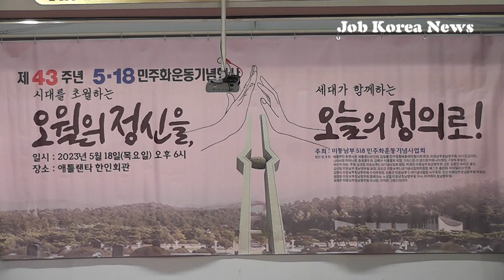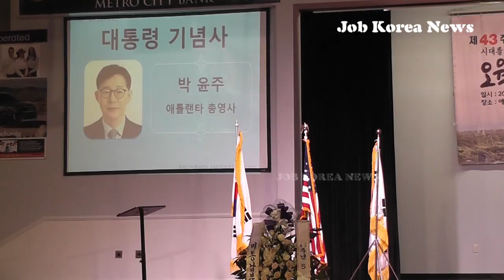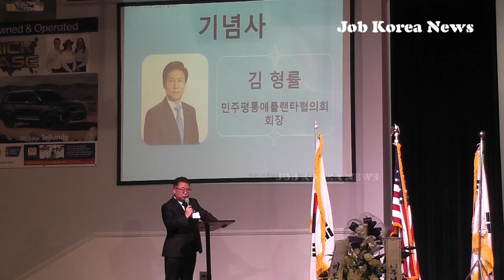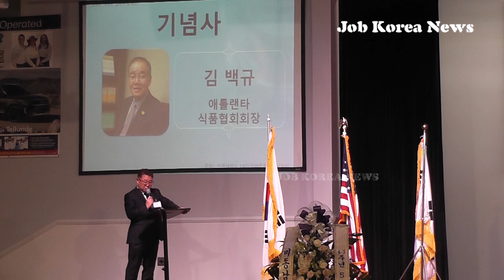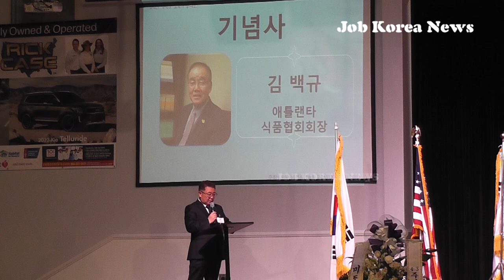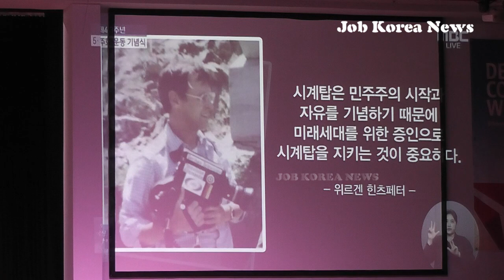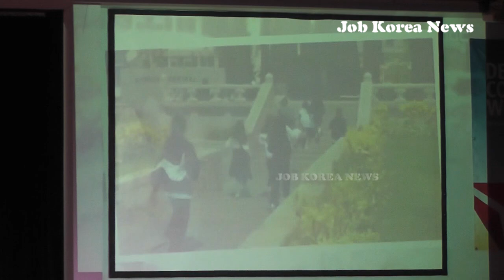[영상]5.18 민주화 운동 제43주년 기념식,애틀랜타 한인회관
미동남부 5·18 민주화 운동 기념사업회 주최 제43주년 기념식이 지난 18일 오후 6시 애틀랜타 한인회관에서 거행됐다.